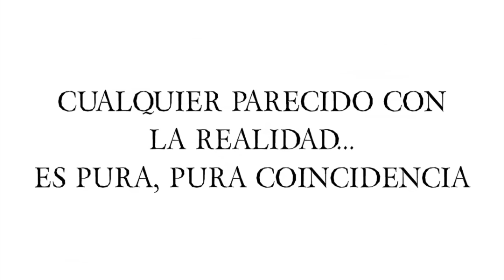Barcelona vs Real Madrid - Fanaticos Mexicanos "El Cuento" - Anticomercial Fanbolero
El Clásico Español - El cuento de algunos fanaticos Mexicanos. Disfruta de esta gran historia de dos rivales.